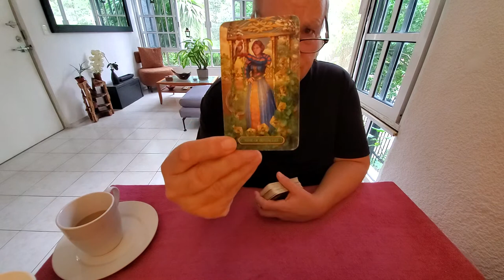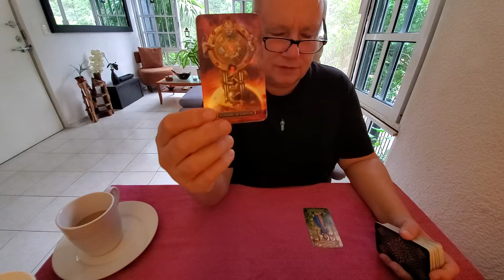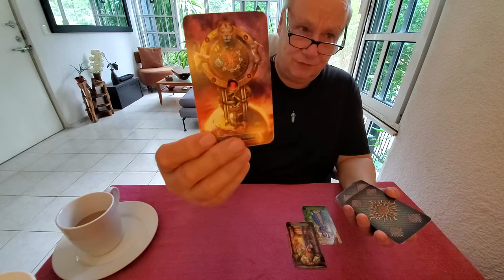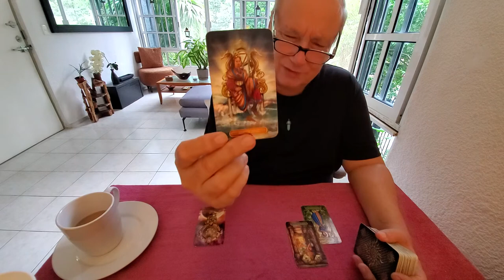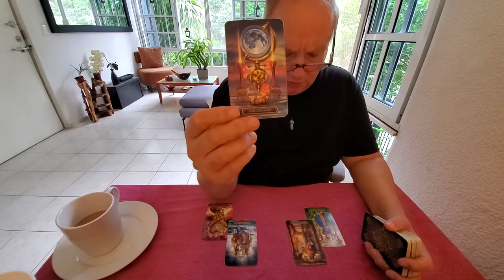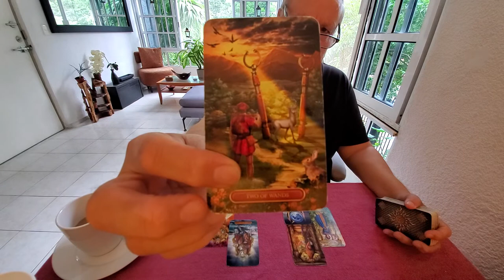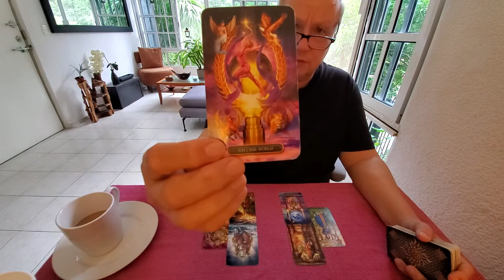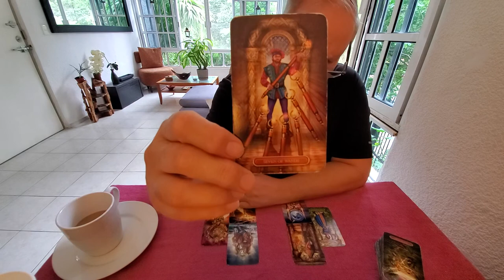Taurus 💜 Special Timeless Tarot - Heart Spread Read: You & Your Anima/Animus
Tarot Taurus a special HeartSpread reading of You & Your own anima/anima energy for Taurus Sun, Moon, Rising & Venus energies.